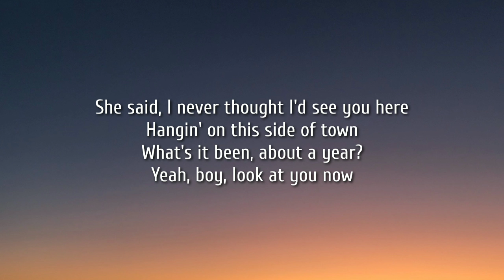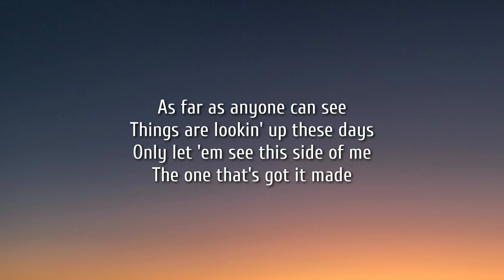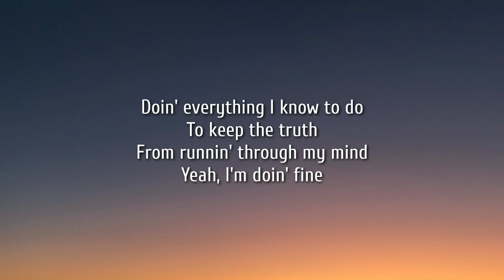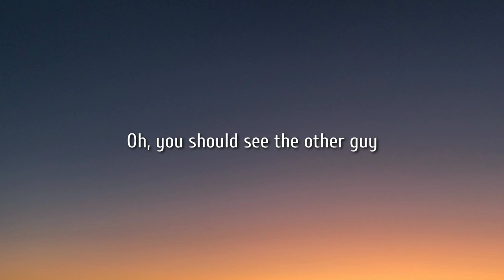Luke Combs - The Other Guy (Lyrics)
Listen to “The Other Guy” out now from Luke Combs’ deluxe album, ‘What You See Ain’t Always What You Get’

Lyrics:

She said, I never thought I'd see you here
Hanging on this side of town
What's it been, about a year
Yeah, boy, look at you now
I heard you got a new job
Things are takin' off
Just like I thought they would
I said it's all good

But you should see the other guy that's missing you
Late at night, he's wishin' you would come back home
Girl, he can't move on
And his heart still takes a beatin'
Just livin' with your leavin'
Yeah, it might look like I'm doin' alright
But you should see the other guy

As far as anyone can see
Things are lookin' up these days
Only let 'em see this side of me
The one that's got it made
Doin' everything I know to do
To keep the truth
From runnin' through my mind
Yeah, I'm doin' fine

Oh, you should see the other guy